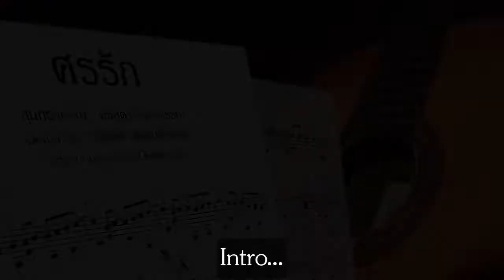ศรรัก (สุนทราภรณ์) - Fingerstyle Guitar